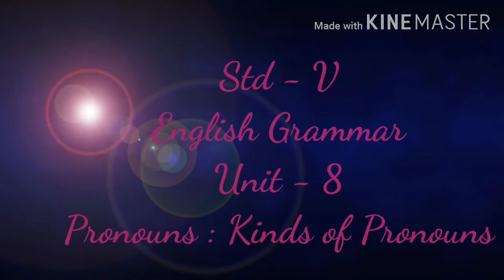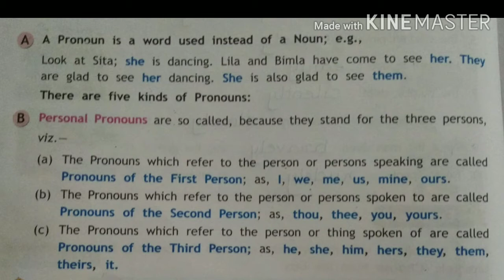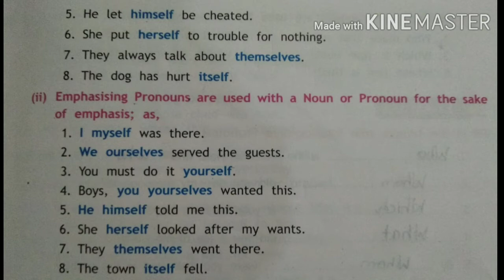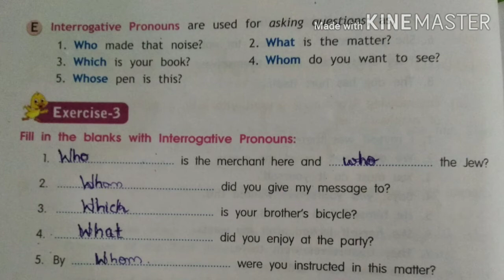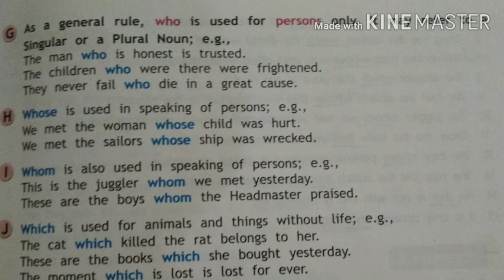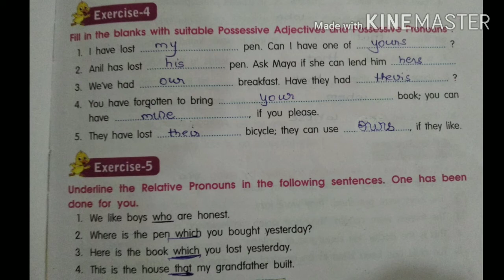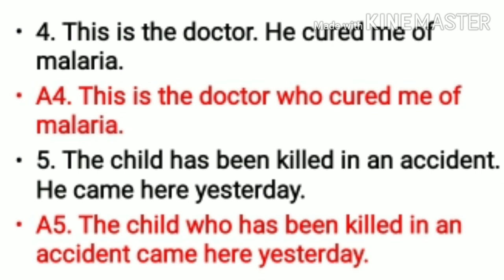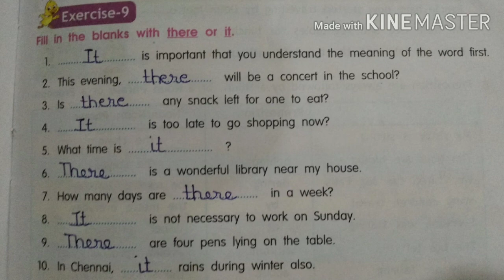Std 5 English Grammar Unit 8 Pronouns: Kinds of Pronouns